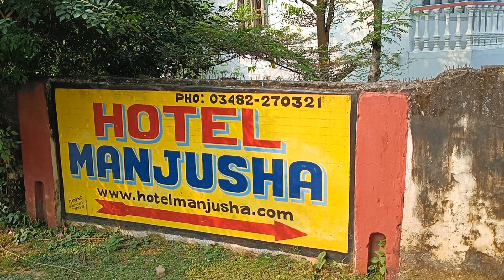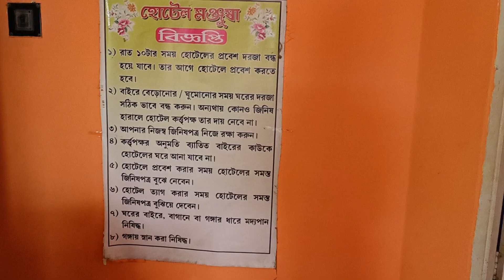Hotel Manjusha | Best resort at Murshidabad | Best hotel in murshidabad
We have visited murshidabad for 4 days and the number of areas we have visited are there in my next videos.